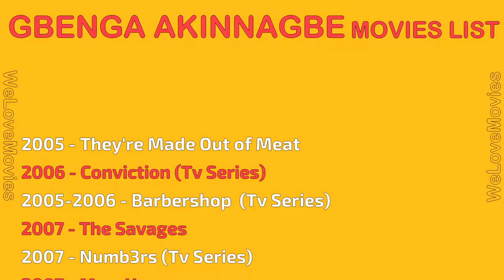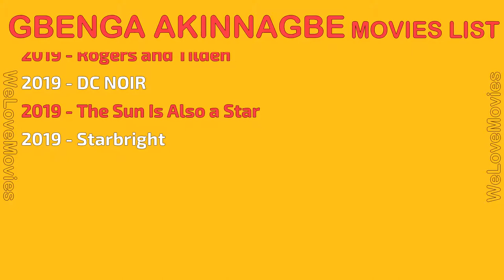GBENGA AKINNAGBE MOVIES LIST